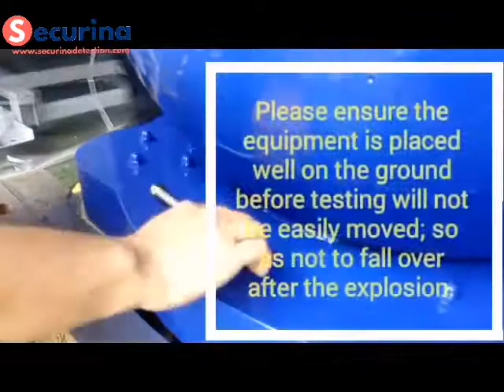FBQ2.0 Explosion Containment Vessel for bomb disposal(Securina)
Mobile Explosive Containment Vessels (MECV) also known as Total Containment Vessels (TCV) are fully enclosed vessels designed to safely secure, transport, and test explosive devices. MECVs are used by first responders, public security bomb technicians and military EOD teams as explosive mitigation tools to help protect people and property from primary and secondary fragmentation debris and hazardous gases that are created from the detonation of an explosive device.
FBQ2.0 can bear Max 2.0kgs TNT exploded inside without any broken for the tank